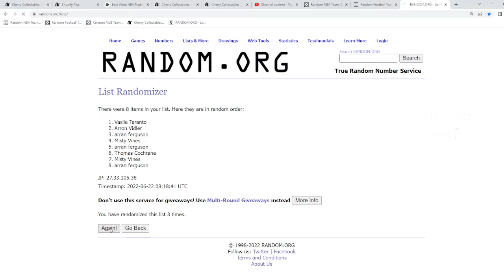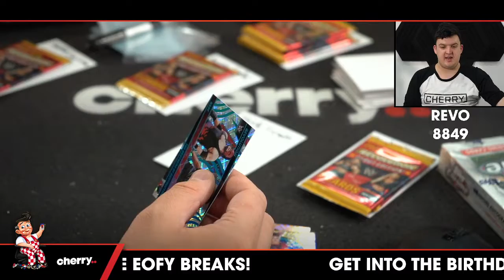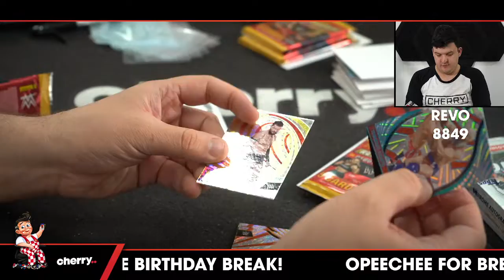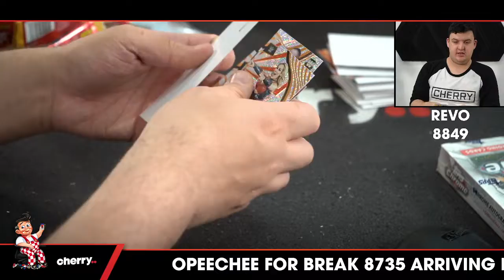2022 WWE Panini Revolution 1-Box Break #8800 - Random Pack - Jun 22 (5pm)